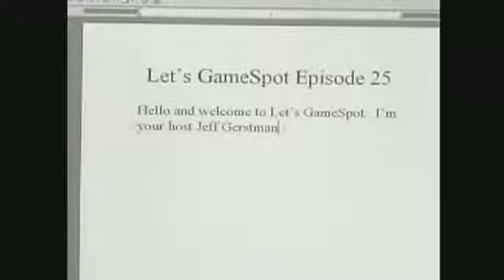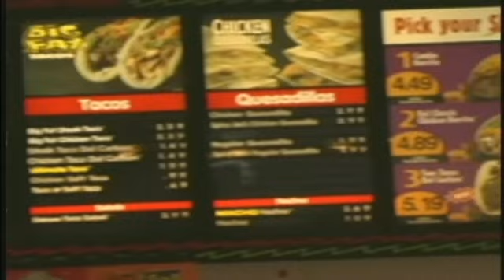On the Spot: 12/06/07